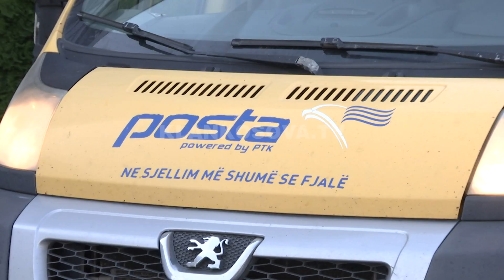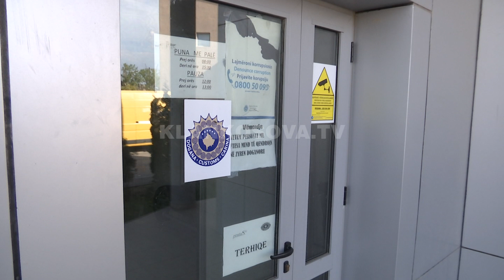Droga vjen edhe me postë - 22.09.2018 - Klan Kosova